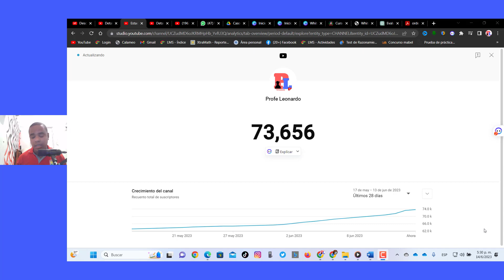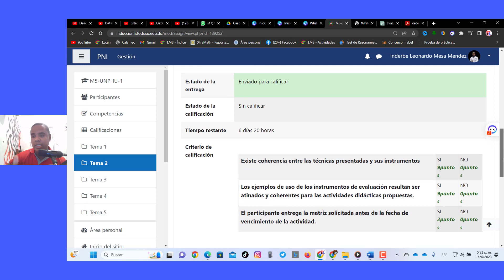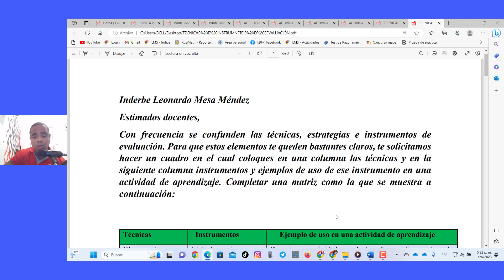ELABORACIÓN DE UN CUADRO CON TÉCNICAS E INSTRUMENTOS DE EVALUACIÓN | ACT 2 TEMA 2 MÓDULO 5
Bienvenidos una vez más a este canal, yo soy Profe Leonardo. En este video estaré compartiendo con ustedes este cuadro con técnicas e instrumentos de evaluación: